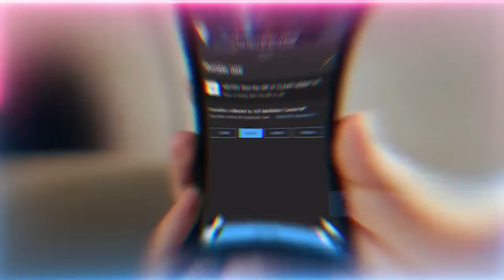Men in Suits Don't Care About You | Ruling Elites | Dajjal's Fire & Water | Sufi Meditation Center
The illusion of Dajjal (man of deceit) is covering the Earth. His illusionary fires are showing the path and people of paradise as hellfire and the paths of hellfire as Paradise. Has Dajjal fooled you as well?

Video Chapters :
00:00 Rabi’ul Awwal the month of the birth of creation/Light of Prophet ﷺ
02:03 Surah 27 verse 1 and the realities of Prophet ﷺ
05:10 The love and acknowledgment of the birth of Prophet ﷺ
10:35 Dajjal’s (man of deceit's) illusionary fires and the real Divine fire which is Paradise
15:32 You need heavenly support to traverse these fires
17:00 Are you amongst those who Dajjal has fooled and make bad comments?
19:28 Keep a path of humbleness for Allah’s (AJ) support
20:09 Men in Suits don’t care about your rights!
21:24 Are you with the people of remembrance of Allah (AJ) or with those lost in the material world?

Recorded : 20220930